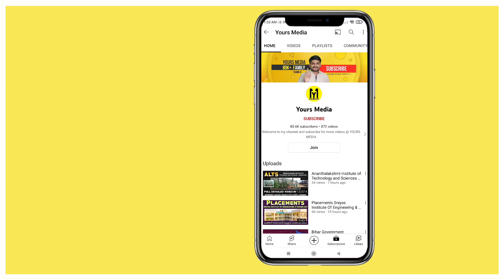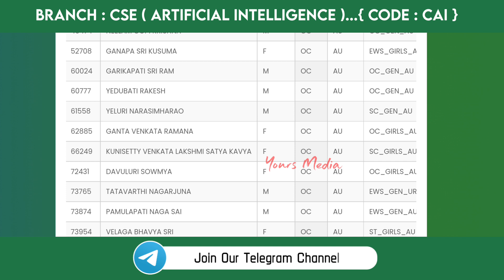CHALAPATHI INSTITUTE OF ENGINEERING AND TECHNOLOGY Cutoff Ranks ( CAI ) YoursMedia | Ap Eapcet 2023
CHALAPATHI INSTITUTE OF ENGINEERING AND TECHNOLOGY Cutoff Ranks 2022 | Ap Eapcet Counseling | YoursMedia | Ap Eamcet Cutoff Ranks | Yours Mahesh | Engineering College | B.tech Admissions | Previous Year Cutoff ranks

Mainly rural people are stuck at how to choose college, branch , counseling and web options and Fee Structure...etc To make student life easier and Encouragement for their carrier.

We Provide Engineering college Full details, Placements, College fee, Offered Courses, Joining Procedures,  College overview, Facilities, Management Fee Details, extra Circular Actives.Engineering colleges list, Best Engineering colleges details, District Wise Top Colleges list. Branch wise top Colleges list. APEAPCET and TSEAMCET videos, procedure, required documents, notifications. Top Engineering colleges list.Ap emacet previous year Question papers,  Tseamcet previous year Question papers. JNTUK Engineering colleges,  Jntuh Engineering colleges, Andhra university colleges, Eapcet cutoff ranks , Jntu university. EAMCET Counselling process and procedures...etc 🔗